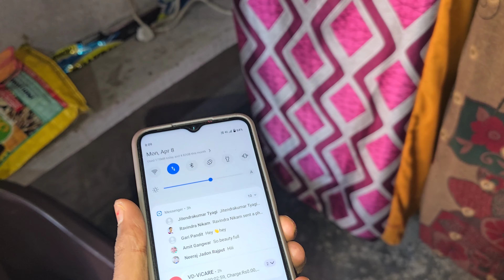Ghar ke samne mela lagne bala hai 😇